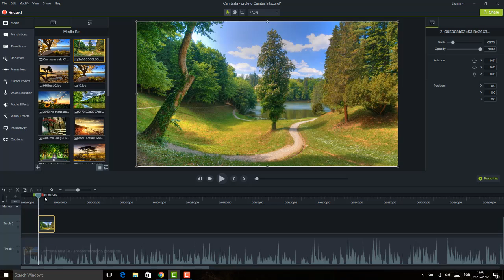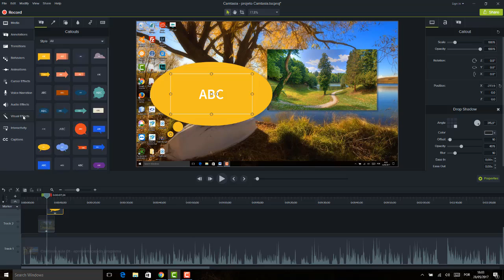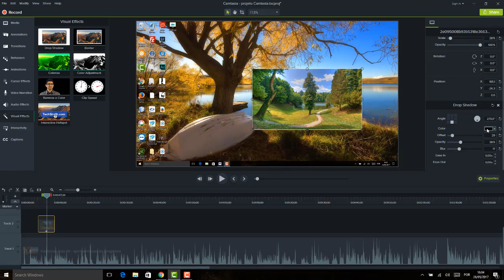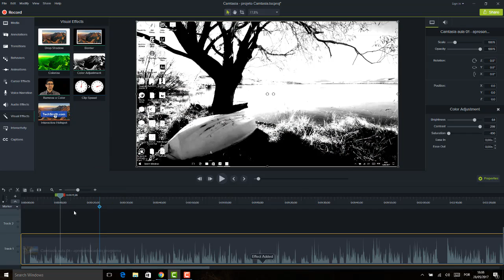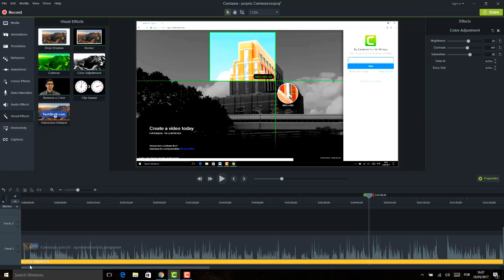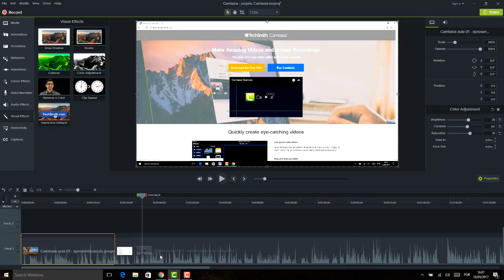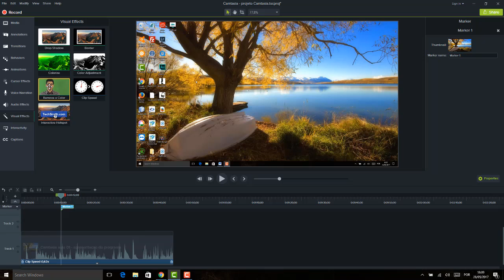Camtasia Editor 9 Aula 17 Painel Video Effects Efeitos de video